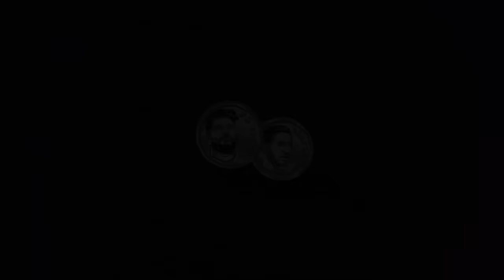Bo Nickal Reacts to His UFC 300 Performance and Max Holloway's KO |N&D 37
The boys are back from Vegas! Tune in to hear about the entire fight week experience of Bo Nickal's lead-up and reaction to UFC 300.

To kick things off, the boys go over all the ins and outs of their trip to Vegas. Tony is still pale for some reason, and Ronan is extremely tan. Bo talks about his new favorite game called Liars Dice and what it was like leading up to UFC 300.

Moving on, Bo goes over how he feels after his performance. Initially, Bo thought that he did not perform the way he wanted, but in this episode. He gives a more in-depth thought process behind what he did and didn't do well in the fight. Bo also discusses what he said after the fight and his reaction to being booed in the press conference. Still on the topic of UFC 300, the team goes into one of the greatest knockouts in UFC history where Max Holloway put Justin Gaethje to sleep. And they talk about Alex Peirea getting the KO against Jamal Hill.

To finish off, Ronan tells Bo and Tony about some of the new fights announced including Islam vs. Dustin Poirier, Sean Stickland vs. Paulo Costa, and Michael Chandler vs. Conor McGregor. Each member gives their way too early prediction on the fights and how they think the matchups are going to play out. Will Conor actually come back? What will be said in the Strickland and Costa press conference?

Thank you so much for the support! Hope y'all enjoy the episode!

Presented by Betr ⚡️:️
G️O PLAY BETR PICKS NOW: USE CODE BO
UFC LINES ARE OUT NOW!!1
MUST BE 21+ TC'S APPLY

If you or someone you know has a gambling problem, call or text the National Problem Gambling Helpline Network at 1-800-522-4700 for confidential help.

00:00 - Start
00:21 - BETR NOW HAS 1000x LINE UPS
01:00 - How was the week in Vegas?
08:06 - How Bo feels about his performance?
11:58 - Going over some of the other fights on UFC 300
18:08 - Dana White Announcing Some BIG Fights
25:30 - Ronan’s first time flying private
28:58 - The Smoothest Shirt Removal in UFC History
33:17 - How Coach Got Chris Pratt’s Number